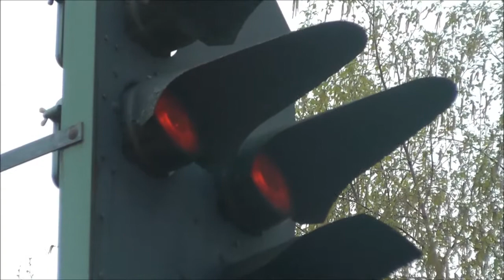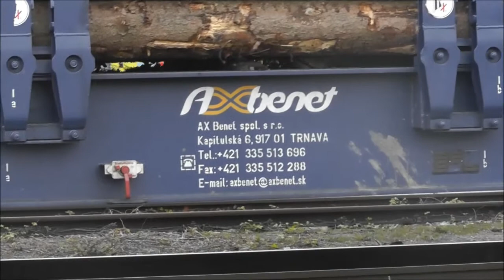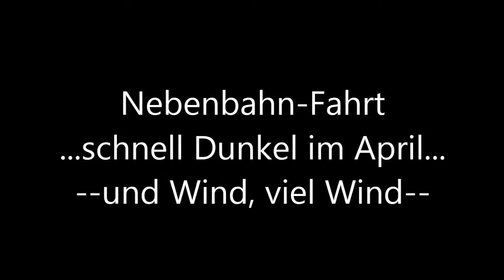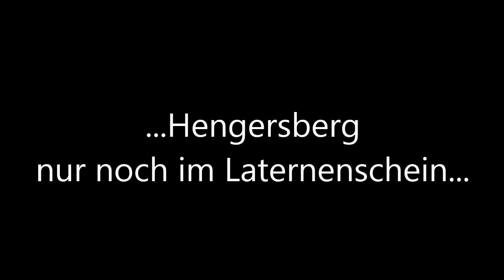EVB 223 031 mit schwerem Holzzug nach Hengersberg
...am 7.April 2017. Nachdem die planmässige DB-Übergabe am Deggendorfer Ausfahrtsignal zum Stehen gekommen war, berichtete mir der nette Lokführer der 294 787 von der nahenden Ankunft eines langen Holzzuges aus Plattling...Glück muß man halt haben...(ca 1.800 to Zuggewicht)